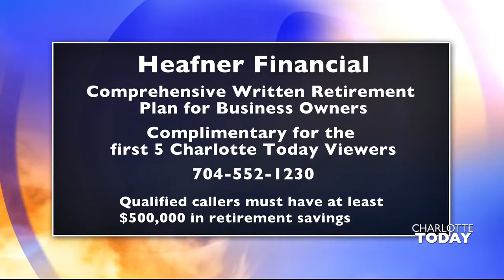Retirement Planning for Business Owners | Heafner Financial - Charlotte Today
During Jim’s December 14th segment, he discussed the different retirement planning strategies for small business owners. Just like anyone else planning for their life in retirement, it is recommended that small business owners work closely with their trusted advisor to help determine the best path forward. Taxes and legacy planning are two very important components to your overall retirement strategy, and as a small business owner, it may differ from the traditional retiree.